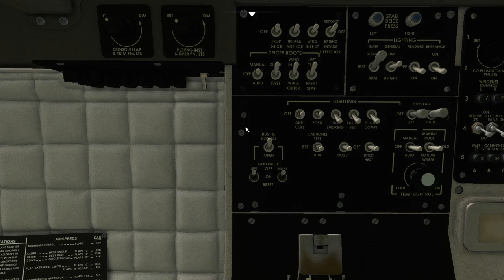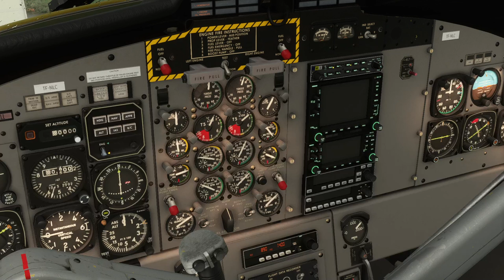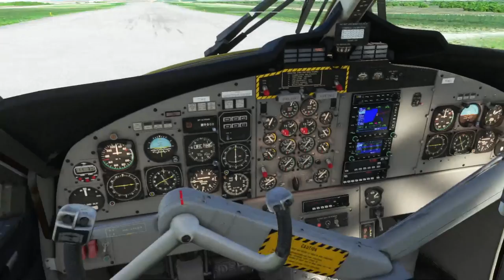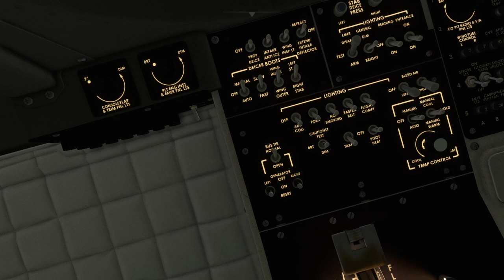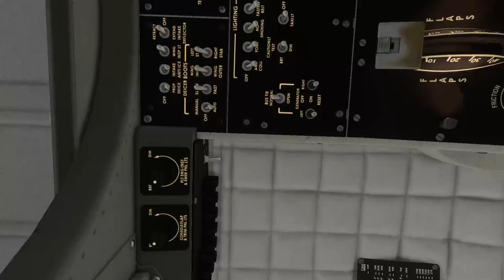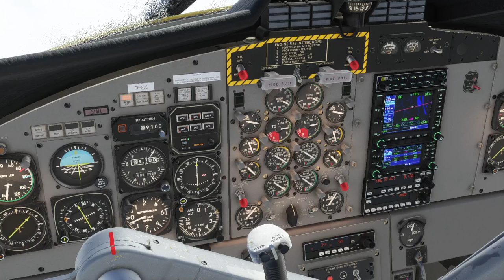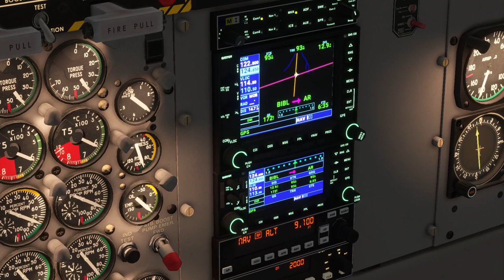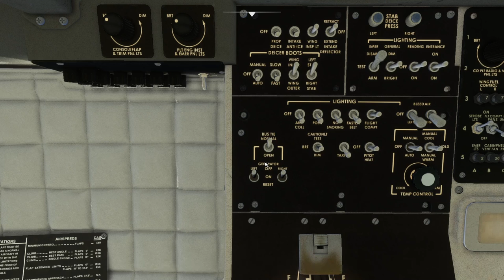Vatsim FSeconomy BIBL Blondous to BIAR Akureyri Iceland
Good morning today we go through the manual full checklist provided by the Aerosoft manual I do miss some things here they or not modeled or simply do not work...or my lack of understanding shows :) anyway our flight today consists of 3 pax and 274 gal. fuel our route in BIBL LA AR BIAR Rwy19 straight in Metar taf read vfr clearly REX had other plans!